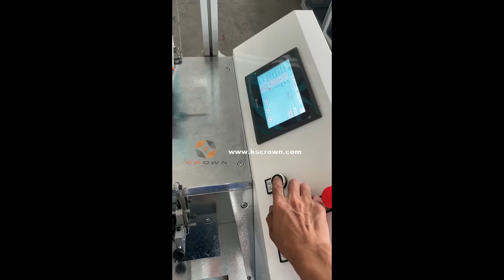High Speed Two Knives Ultrasonic Woven Belt Cutting Machine WL-150 - Suzhou Crown